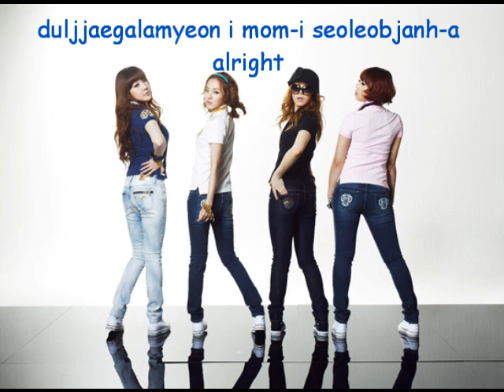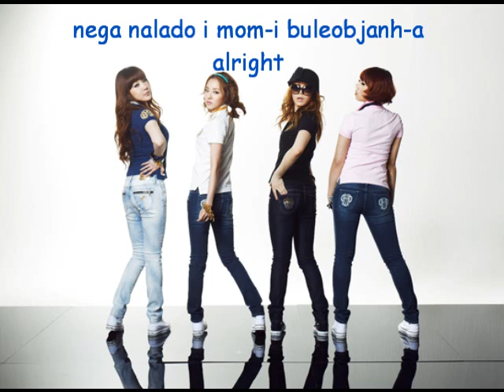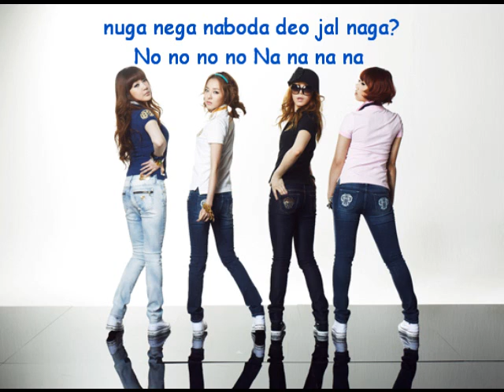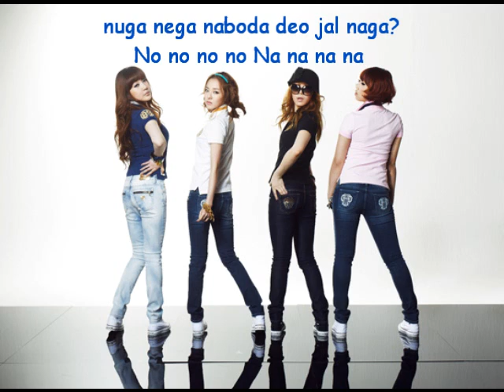2NE1 - I Am The Best Romanization Lyrics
2ne1 is back!!:D